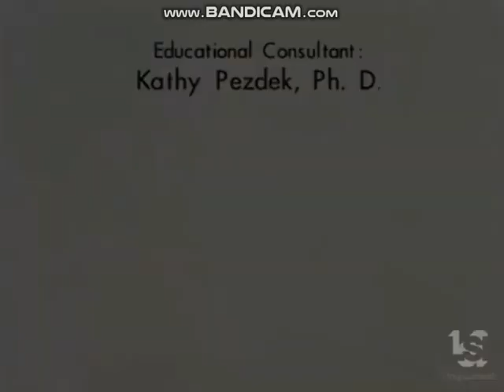Jumbo Pictures/Walt Disney Television/Buena Vista International (1998)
Taken From ''Doug".